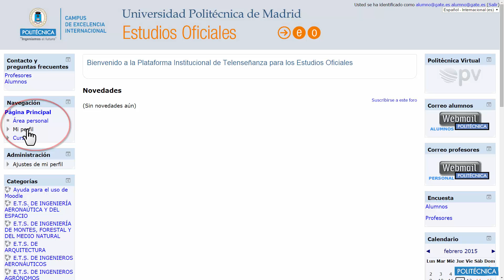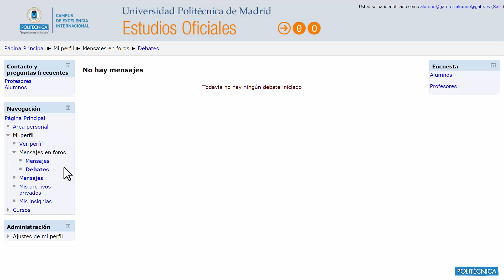Videotutorial Moodle 2.6: Mensajes